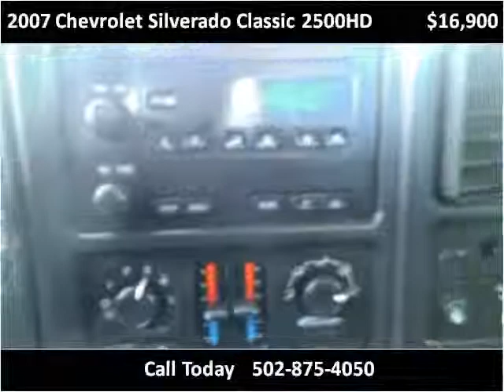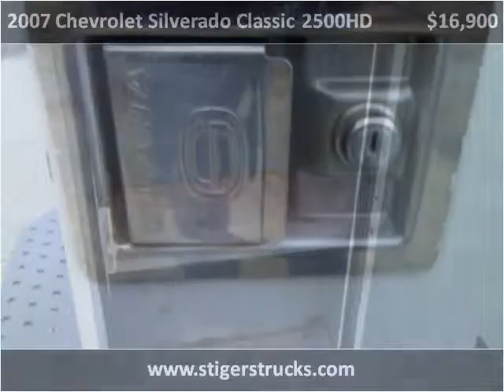2007 Chevrolet Silverado Classic 2500HD Used Cars Frankfort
This 2007 Chevrolet Silverado Classic 2500HD is available from Larry Stigers Equipment, Trailers, and Trucks.